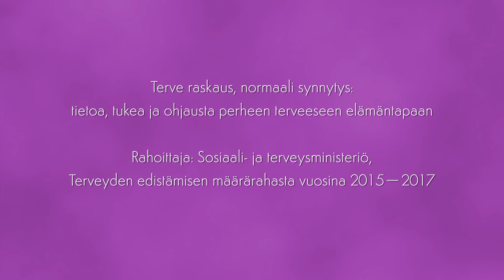ViVa ajatuksia synnytyksestä: Oksitosiini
Miten oma oksitosiini-hormoni vaikuttaa synnytyksessä? Isän ja äidin kokemuksia luonnollisen oksitosiinin vaikutuksista synnytykseen.